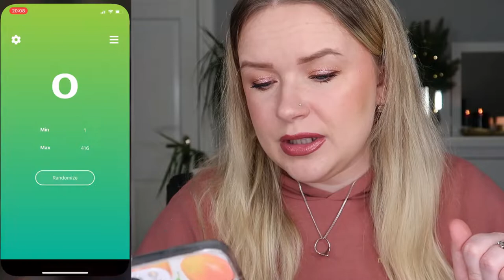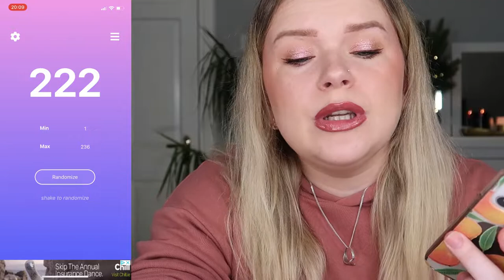OUT WITH THE OLD, IN WITH THE NEW - Whole Collection Project Pan #2 | Avantvous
Hi there! Another update to the Whole Collection Project Pan is here :)

Also, here's a spreadsheet with everyone participating on Youtube and Instagram.

Phone case

PRODUCTS IN THIS ROUND:
1. COLOURPOP Lippie Stix in Parker - USE 30 TIMES
2. ESSENCE Lipliner in Red Blush - USE UP
3. MAYBELLINE City Bronzer in 200 - HIT PAN
4. Dripping Gold Glow Stick - USE 30 TIMES
5. KEN BOYLAND WHAT'S UP PIGMENT - USE 30 TIMES

LET THE FUN BEGIN - Whole Collection Project Pan 2022 Introduction #1